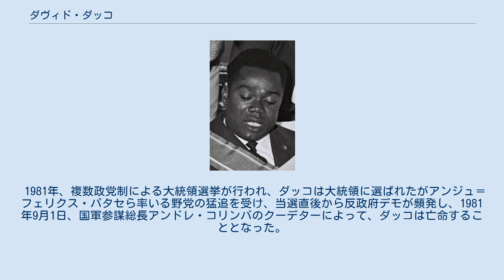ダヴィド・ダッコ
ダヴィド・ダッコ（フランス語: David Dacko, 1930年3月24日 - 2003年11月20日）は、中央アフリカ共和国の政治家。
同国の首相、大統領（初代・第3代）などを歴任した。
 ムバイキ近郊に生まれる。
1951年にバンギの小学校の校長になり、教育者の道を歩んでいたが、1955年、親戚のバルテレミー・ボガンダ首相に引き立てられ、黒アフリカ社会進歩運動 (MESAN) に入党し政界へと転身した。
1958年、ウバンギ＝シャリ植民地が中央アフリカ自治共和国となると、ダッコは内相に就任し、財相のアベル・グンバらとともにボガンダを支えた。
1959年3月29日、ボガンダが飛行機事故でこの世を去ると、独立志向の強いグンバを嫌ったフランスの支援を受けて首相に就任し、1960年8月13日に中央アフリカ共和国が独立するとともに30歳で初代大統領に就任した。
後に内相、経済相、商業相を兼務した。
 独立後はグンバと対立し、1960年12月には MESAN の一党独裁を確立した。
しかし、ダッコには国内をまとめる力はなく、汚職が横行し経済は悪化の一途をたどった。
 1965年、国軍参謀総長だったダッコの従兄ジャン＝ベデル・ボカサのクーデターでダッコ政権は打倒されたが、ダッコは命を奪われることなくボカサの顧問として中央アフリカ国内にとどまっていた。
 1979年、帝政を敷いたボカサの暴政を打倒すべくフランスがクーデターを仕掛けたとき、新大統領としてダッコに白羽の矢が立てられ、1979年9月21日、中央アフリカ共和国の大統領に再び就任した。
しかし、ダッコはまたも国内をまとめきることができず、経済の低迷と政治の混乱に国民の不満は募っていった。
 1981年、複数政党制による大統領選挙が行われ、ダッコは大統領に選ばれたがアンジュ＝フェリクス・パタセら率いる野党の猛追を受け、当選直後から反政府デモが頻発し、1981年9月1日、国軍参謀総長アンドレ・コリンバのクーデターによって、ダッコは亡命することとなった。
 その後もダッコは亡命生活を送り、カメルーンの首都ヤウンデで2003年11月20日に死亡した。